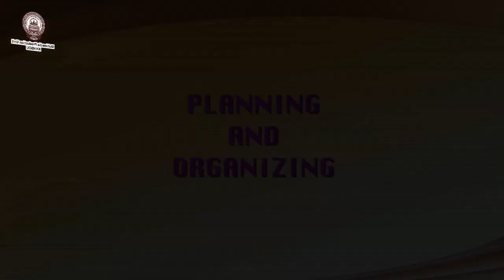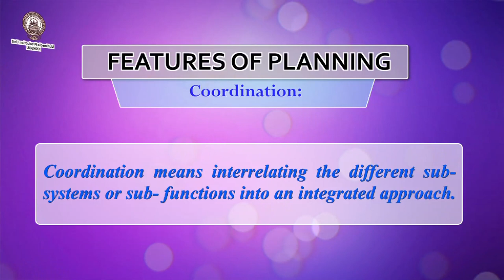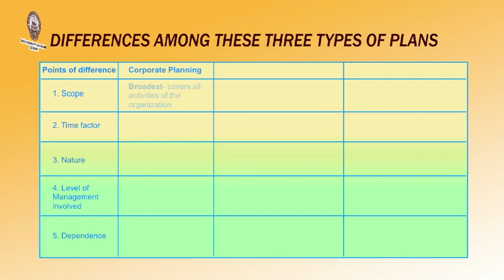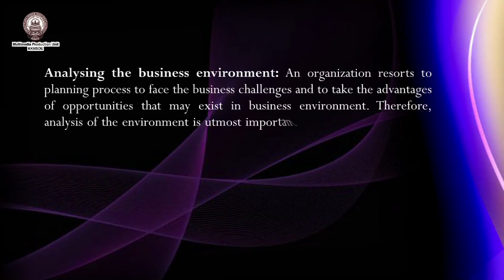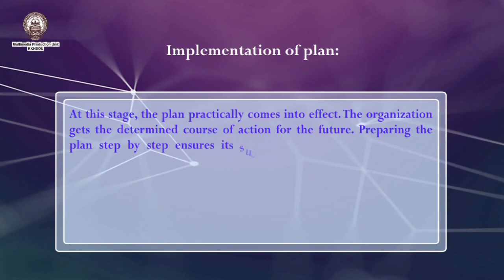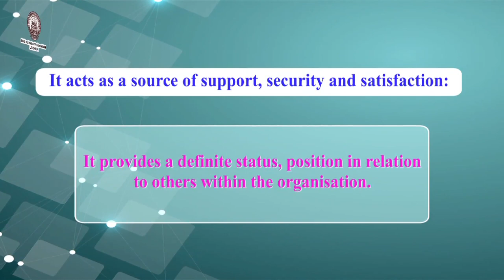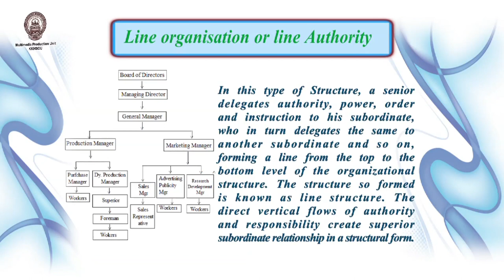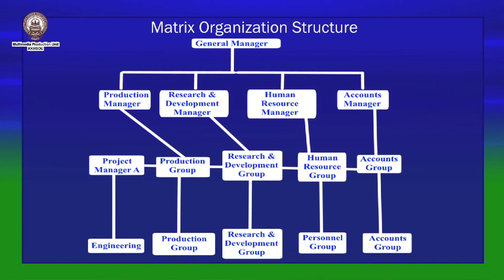Planning & Organizing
Presented by: Dr. Chayanika Senapati
Camera, Editing & Graphics: Rashmi Duwarah
Technical Support: Rajesh Kr. Sarma, Bitu Das
Produced by: Dr. Sangeeta Kakoty, Deputy Director, Multimedia, KKHSOU